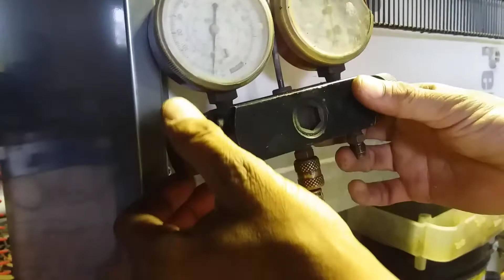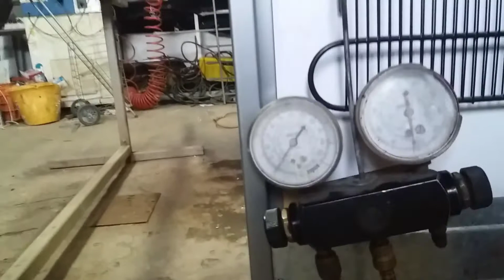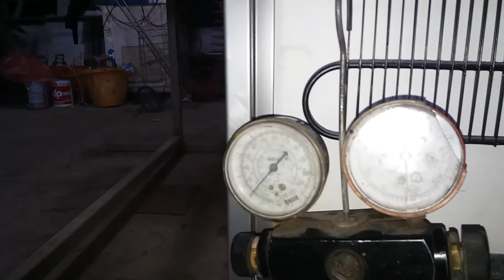Changing Refrigerator Compressor And refill gasگیس/ فریج کا کمپریسر کیسے تبدیل کیا جاتا ہے